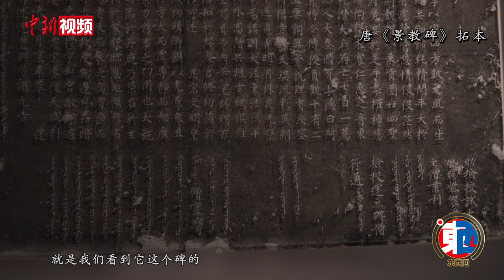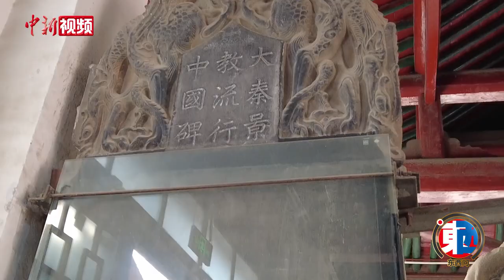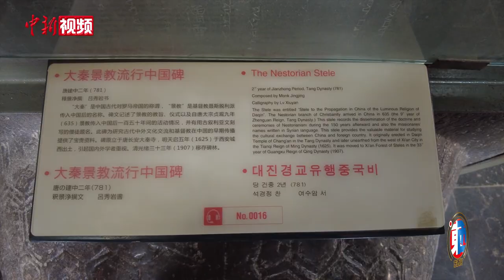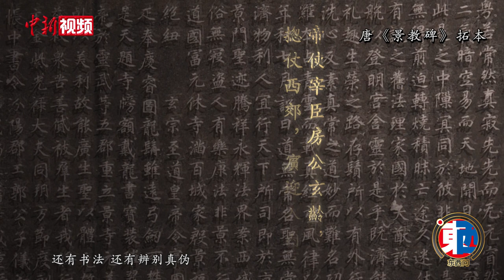景亚鹂：西安碑林“镇馆名碑”如何实证唐时文化交融？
近日，西安碑林博物馆研究员景亚鹂接受中新社“东西问”独家专访，“讲述”了西安碑林博物馆珍藏的一块“镇馆名碑”《大秦景教流行中国碑》（简称《景教碑》）的尘封往事。

据了解，《景教碑》碑高280厘米，宽99厘米，碑文32行，满行62字，全文楷书。碑上所书“大秦”，唐人泛指东罗马帝国范围，包括叙利亚等地。景亚鹂说，此碑记载了景教在大唐近150年间传播的“珍贵片段”，被称为中国“景教第一文献”，实证了唐朝的文化交融。（梅镱泷 阿琳娜）